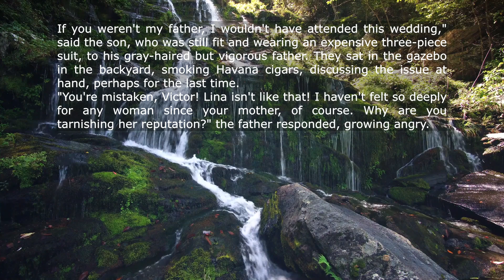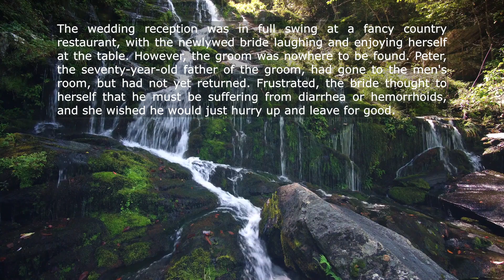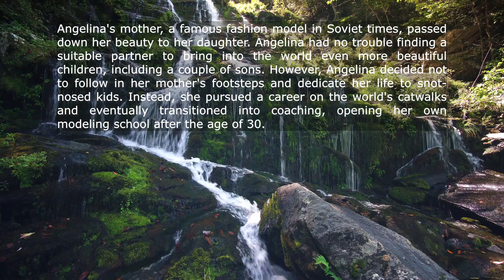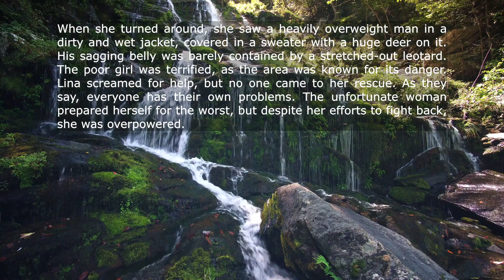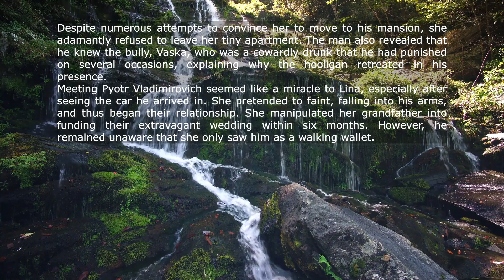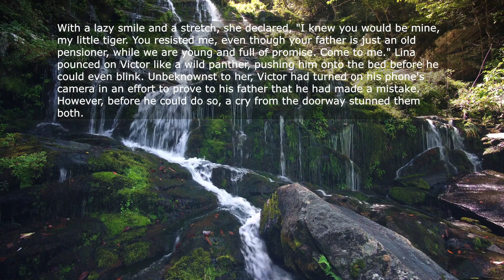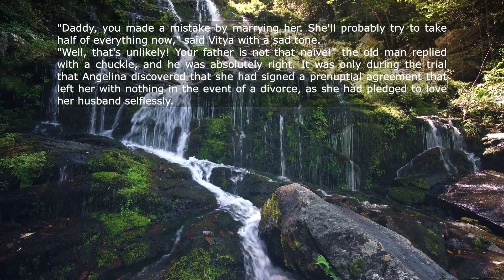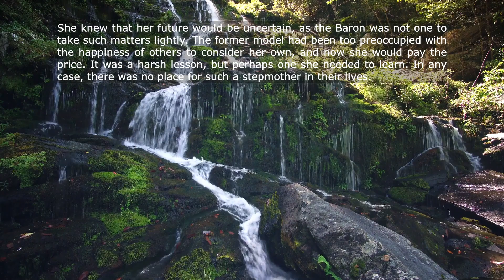My Father Met A Woman And Fell Very Much In Love With Her I Tried To Explain To Him That She Was...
My Father Met A Woman And Fell Very Much In Love With Her I Tried To Explain To Him That She Was With Him For Money But He Didn't Believe Me And I Decided To Prove It To Him...